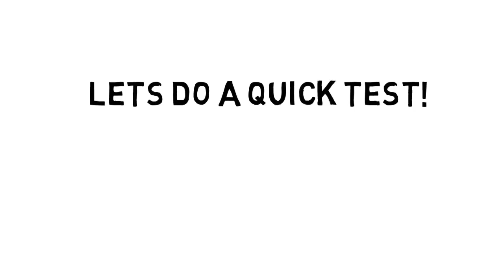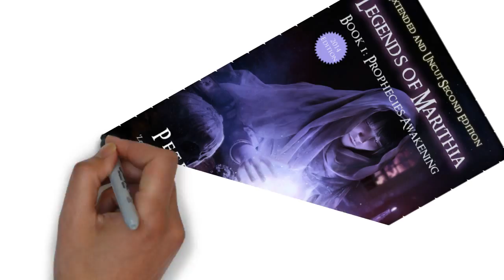Whiteboard animation demo 8